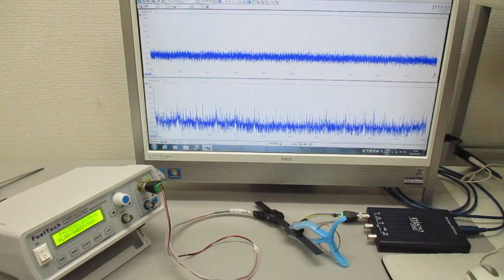オリジナル超音波実験（発振制御技術） Ultrasonic-labo